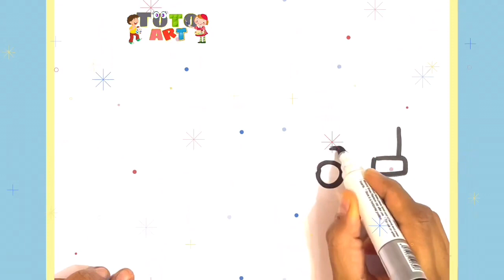How to draw Wild Pig -Colouring for Kids & Toddlers |Draw, Paint and Learn _ Toto Art